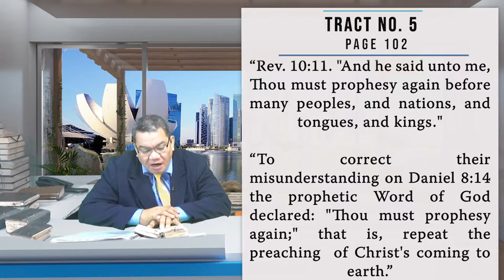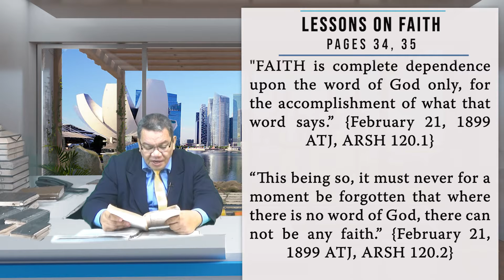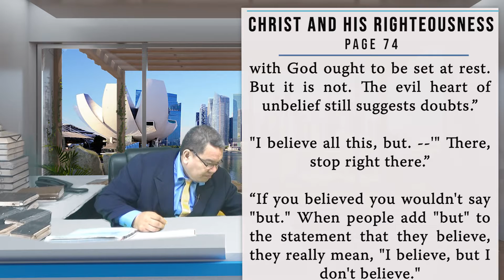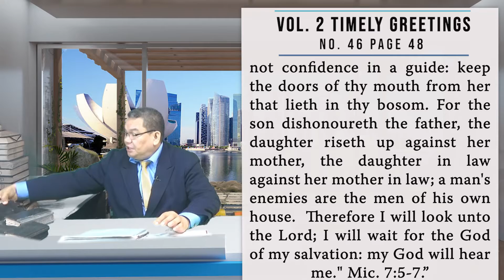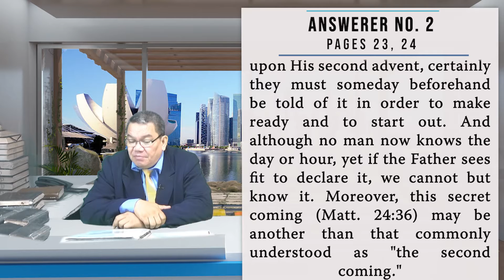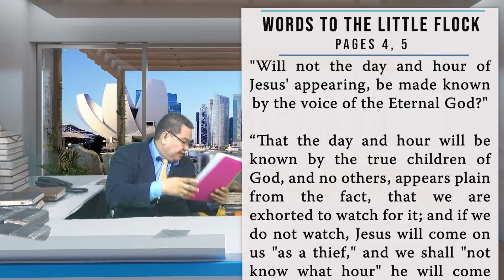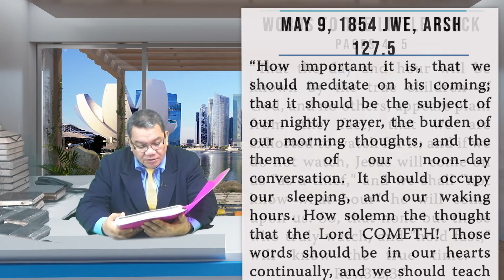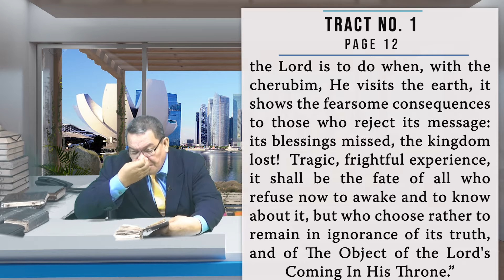The Special Message Ten Days Before The Great and Final Day of Atonement - Day 10 Part 1